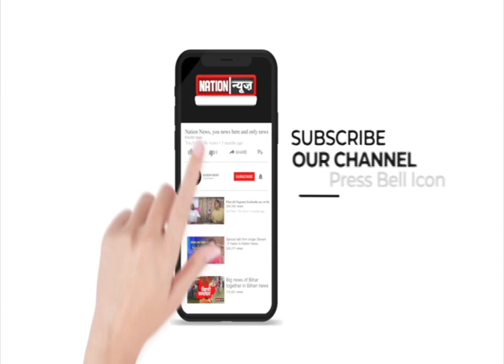Latehar में टीपीसी का एरिया कमांडर राकेश साव गिरफ्तार, 1 लाख रुपये का इनामी उग्रवादी है राकेश साव।